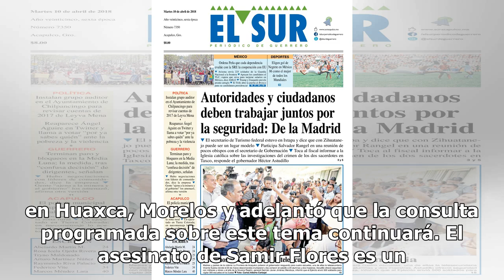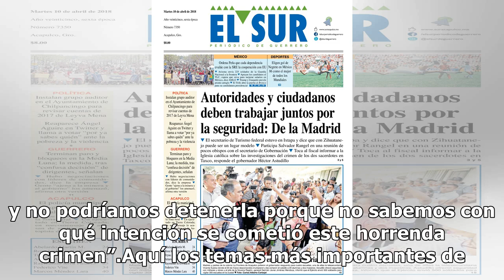AMLO condena el asesinato del activista Samir Flores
El Presidente Andrés Manuel López Obrador lamentó el asesinato del activista Samir Flores quien se había opuesto a la termoeléctrica en Huaxca, Morelos y adelantó que la consulta programada sobre este tema continuará. El asesinato de Samir Flores es un crimen vil y cobarde. Habrá que esperar a que s...